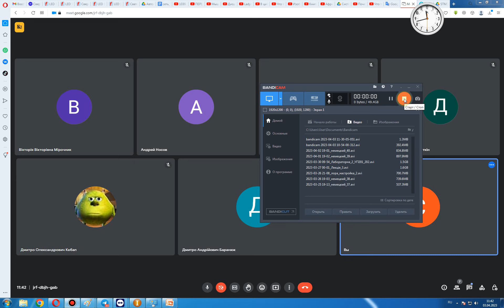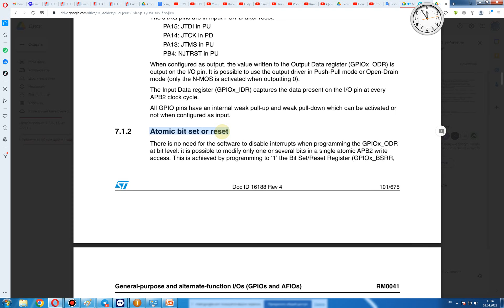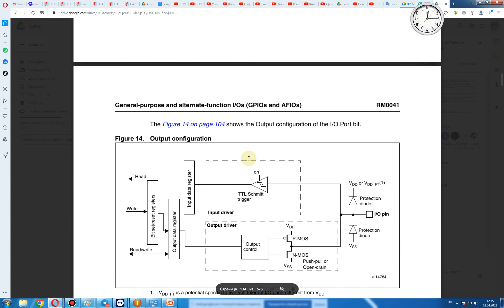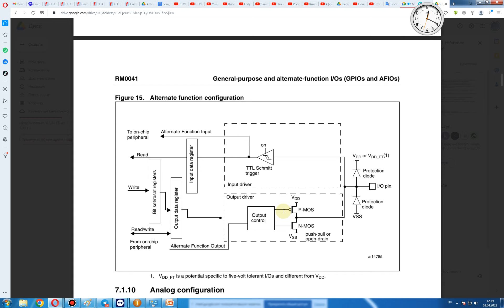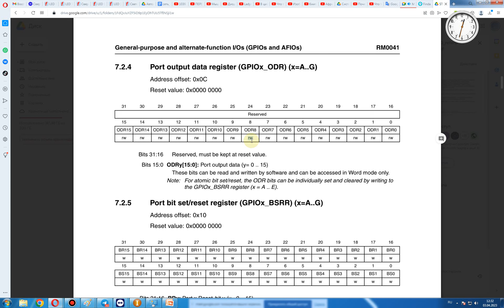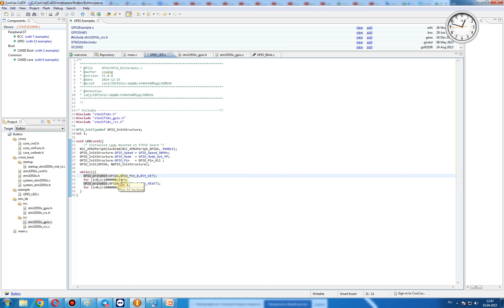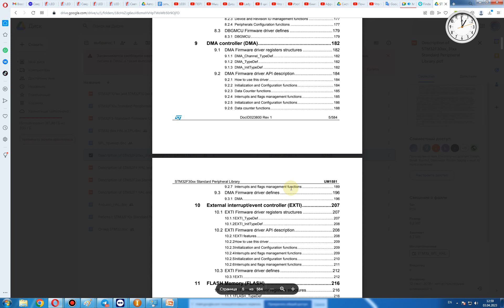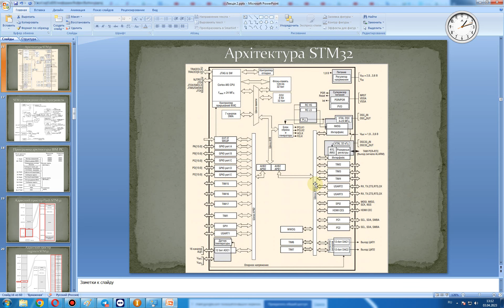2023 04 03 11 42 Лекція 5 АІ 201 205 УП 201 202